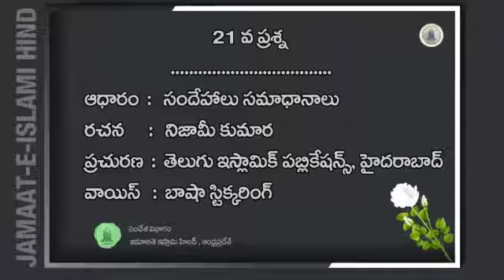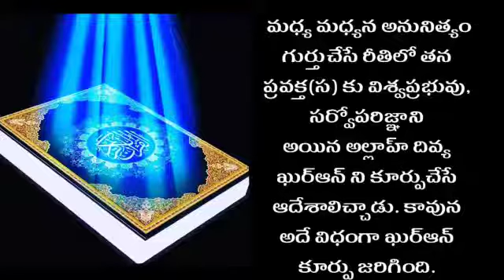సందేహాలు సమాధానాలు 21 ఖుర్ఆన్ అవతరణ-కూర్పు